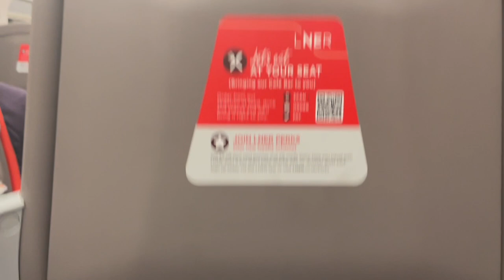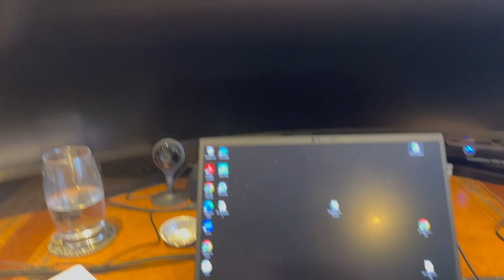DAY IN THE LIFE OF A UNIVERSITY STUDENT WORKING AS A RESEARCH ANALYST IN LONDON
I am 20 years old working in private equity in London. I am on a 4-year course at Loughborough University studying finance, where one of my years is a year in industry. I have moved down to London for one year where I work as a research analyst for a private equity firm.